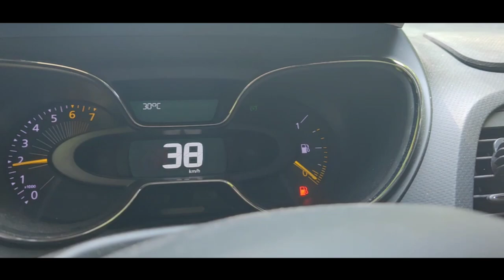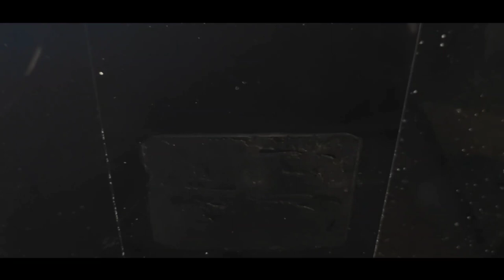Low Budget Meerwasseraquarium. Ist es der Anfang vom Ende ?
ich habe mich mal wieder hinreißen lassen, und ein neues Projekt angefangen. Janniks altes Meerwasseraquarium , soll Stück für Stück überarbeitet werden. verfolge in dieser Videoserie mit, ob ich Erfolg habe oder scheitere. ein Teil der Technik konnte ich schon erwerben. zukünftig soll das Aquarium mit einer Aquaillumination Hydra 26 HD beleuchtet werden. Als Rückförderpumpe kommt eine Jebao zum Einsatz. mehr erfährst du in den kommenden Videos. Auf die Kostenaufstellung am Ende bin ich gespannt .LG Chris